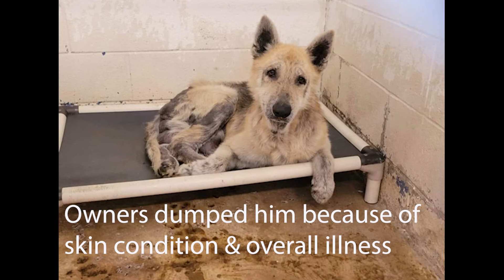Senior Dogs are not Throwaways - How We Can Still Love and Learn From Them as They Age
I've raised dogs from puppyhood to seniors, and one of the most heartbreaking reads for me in social media, is the abandonment of dogs when they reach senior age. And I seem to read more of these posts each day.

Dogs should be a lifetime commitment. This brief video takes you through my journey with my pups, and shows that 10 yr+ dogs can safely co-exist and be happy with young puppies and vice versa. Take a tip from Thumper and love your dog until the day it dies.

One-on-One consultation for help in finding the right pup or any other questions:

If you are considering adopting  a puppy or gifting one, please watch this brief video.

Link to the YouTube video, "The Gift" which has over 39 million views.